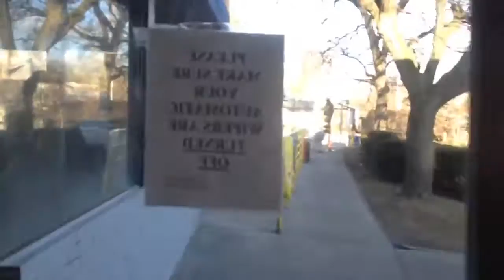hhgghg 169 mp4